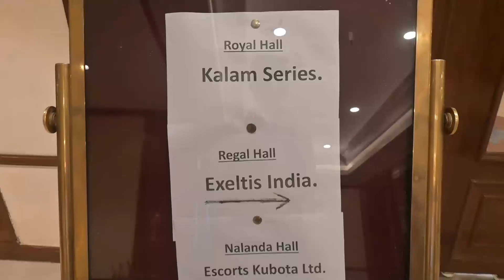The Write Circle Patna with Vicram Sharma